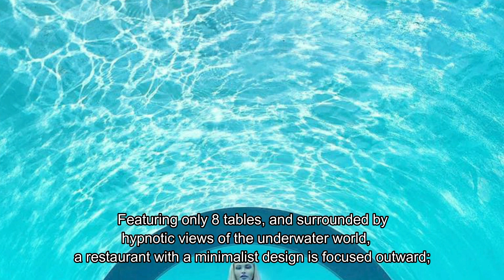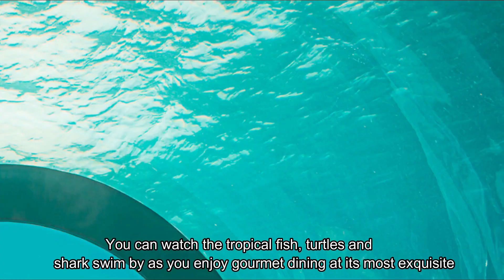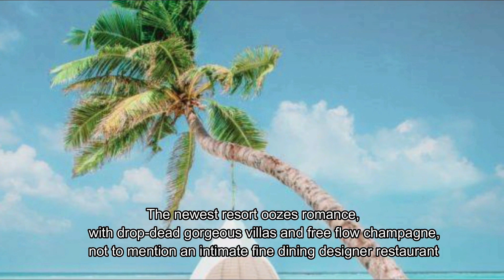Maldives underwater restaurants/Details/price /கடல் நீருக்கு அடியில் உணவகம்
Hi , Haloo , Vannakam makalayIn this video, you can get information about underwater restaurants in the Maldives and their price details.மாலத்தீவில் கடல் நீருக்கு அடியில் அமைந்திருக்கும் உணவகங்களின் தகவல்களையும் , அவைகளின் விலை பட்டியலையும் இந்த வீடியோவின் மூலமாக தெரிந்து கொள்ளலாம்.

00:00 INTRODUCTION

00:57 Details about ITHAA undersea restaurant
02:23 Details about 5.8 undersea restaurant
03:17 Details about SEA underwater restaurant
04:09 Details about SUBSIX underwater restaurant
05:05 Details about M6M underwater restaurant
05:59 Details about H2O undersea restaurant

Thanks & Regards